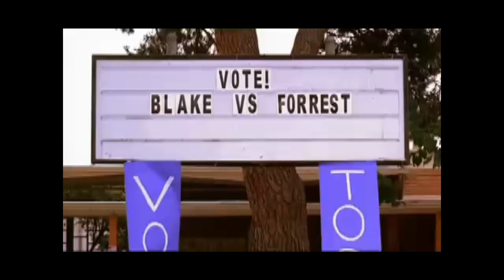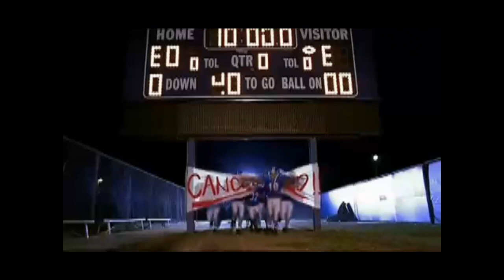Baby, It's Fact - Hellogoodbye Official Music Video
Hellogoodbye's song called Baby, It's Fact.

Lyrics:
Just in case they're wondering
They've got us pinned terribly
They don't believe our love is real
'Cause they don't know how real love feels

You should know, it's true, just now the part about my
Love for you and how my heart's about to
Burst into a thousand pieces so it must be true
And they'll believe us too soon

Baby, it's a fact our love is true
The way black is black and blue is just blue
My love is true, it's a matter of fact
Oh, and you love me too, it's as simple as that
Baby, our love is true

They may say some awful things
But there's no point in listening
Your words are the only words
That I believe in afterwards

Baby, our love is true, it's true, it's true, it's true

Baby, it's a fact
Baby, it's a fact our love
Our love is true